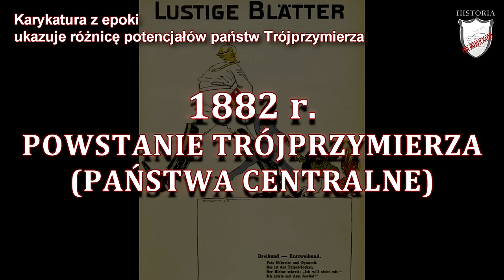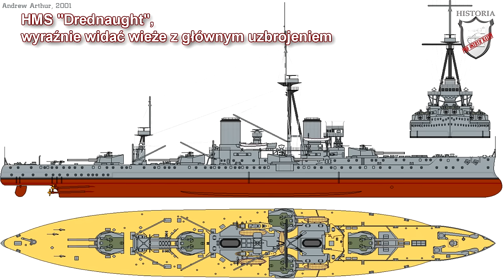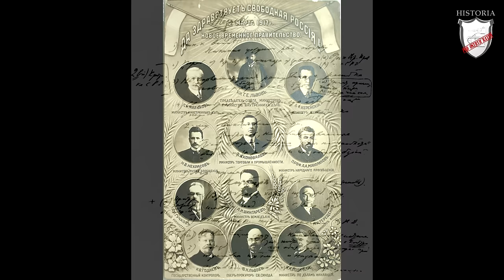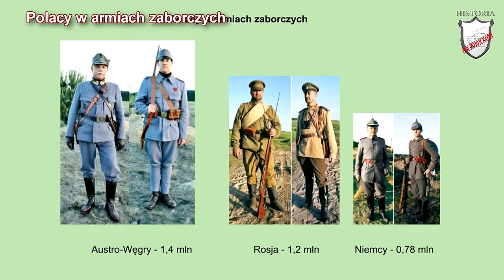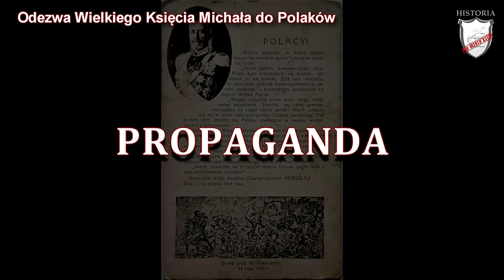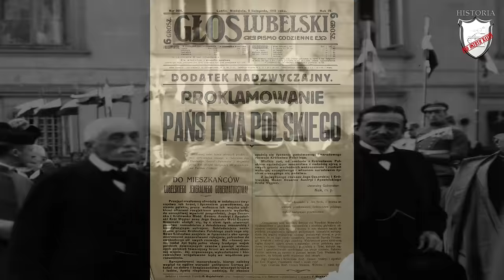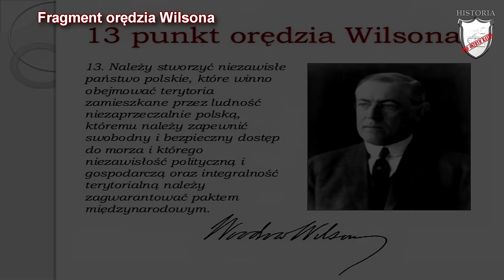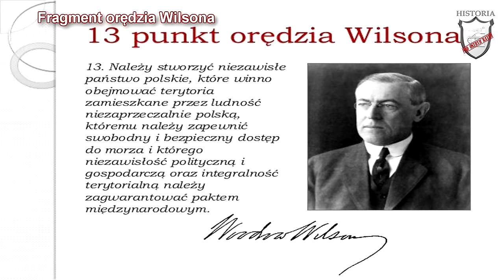I wojna światowa - Rozdział V/Klasa 7 - Lekcje historii pod ostrym kątem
I wojna światowa - Rozdział V/Klasa 7 - Lekcje historii pod ostrym kątem. Podręcznik Wczoraj i dziś, wyd. Nowa Era